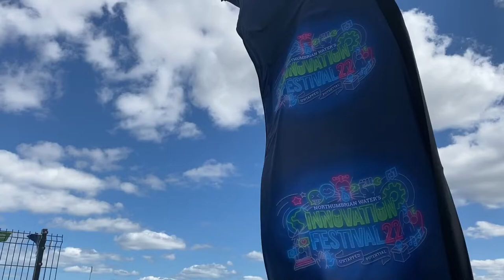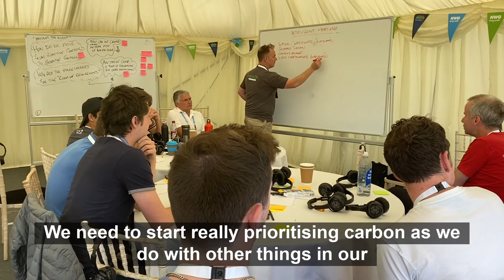Net Zero - Ben Gilbert IF